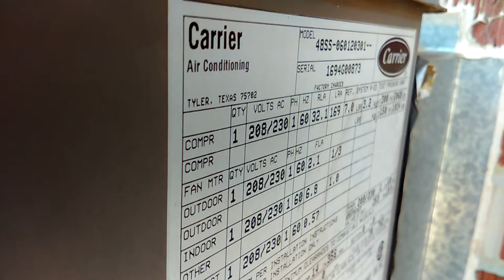Carrier HVAC unit